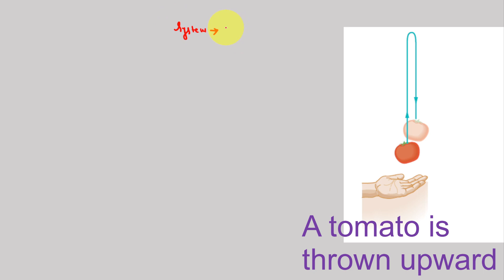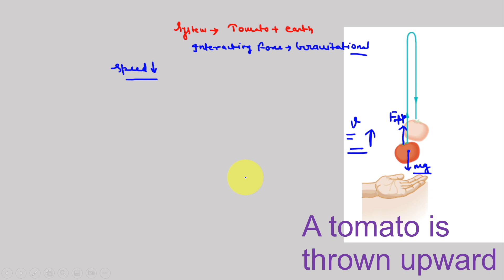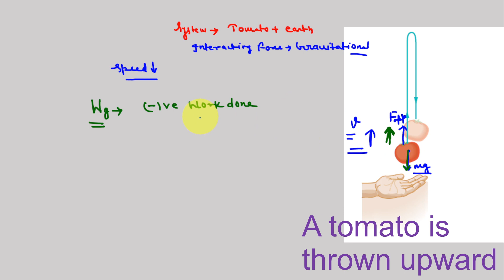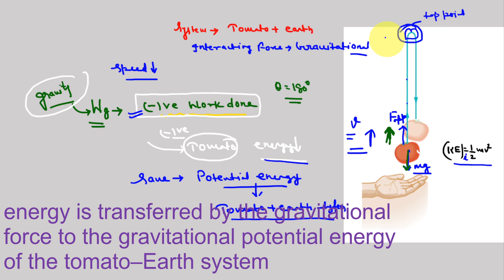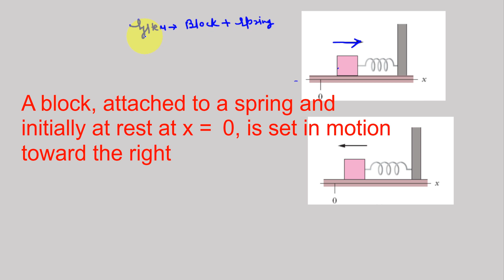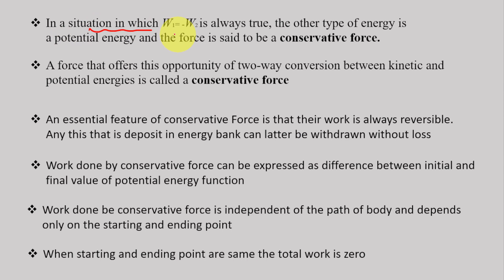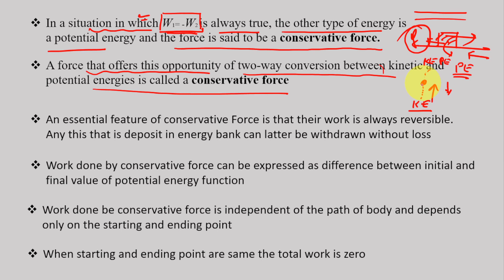"Conservative | Physics for Class 11, JEE Mains, NEET"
Conservative Force and Its Properties | Examples of Conservative and Non-Conservative Forces | Classical Mechanics | Physics for Class 11 | JEE Mains | NEET

In this video, we dive into the concept of conservative forces, exploring their properties and real-life examples. We also discuss non-conservative forces and their differences. Whether you're preparing for Class 11, JEE Mains, or NEET, this video is designed to help you understand fundamental principles of work, energy, and power in physics.

Topics covered:

Definition and characteristics of conservative forces

Examples of conservative forces in physics

Understanding the relationship between conservative forces and potential energy

Non-conservative forces and how they differ from conservative ones

Practical examples of conservative and non-conservative forces